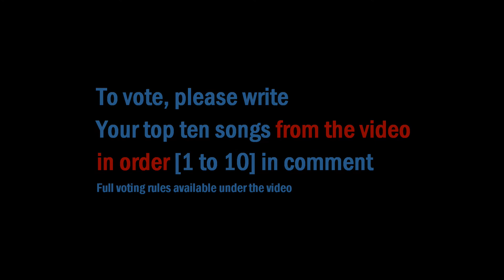LeVoteChartz Week 16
The official chart for the 16th week of LeVoteChartz

LeVoteChartz Rules
1.To vote, You have to write your top ten songs from the list in order 1-10 In comment
2.Our scoring system:
3.Obviously one person can only vote once.
4.You can also suggest us a song, which You want to see in the chart.
5.If two songs have the same amount of points, then the song which has bigger single amount is classified higher
For Example: 15pts collected from 10,4 and 1 pointis is worse than 15 points collected from 12, 2 and 1.
If the best single amounts of points are also the same, then the order of voting decides.

List of songs to vote:
Anna Naklab feat. Alle Farben & YOUNOTUS - Supergirl
AURORA - Running With The Wolves
Avicii - Waiting For Love
Brandon Flowers - Can't Deny My Love
Elina Born & Stig Rasta - Goodbye To Yesterday
Ella Henderson - Mirror Man
Fall Out Boy - Uma Thurman
Florence And The Machine - Ship To Wreck
Giorgio Moroder feat. Sia - Deja Vu
Hardwell feat. Jonathan Mendelsohn - Echo
Il Volo - Grande Amore
John Newman - Come And Get It
Kid Ink feat. Tyga, Wale, YG & Rich Homie Quan - Ride Out
Kiesza - Sound Of a Woman
KRÓL - Zaklęcie
Lena - Traffic Lights
Loic Nottet - Rhythm Inside
Lost Frequencies feat. Janieck Devy - Reality
Lykke Li - Never Gonna Love Again
Major Lazer & DJ Snake feat. MØ - Lean On
Martin Solveig feat. Sam White - +1
Mary Komasa - Come
Meg Myers - Sorry
Mia Martina feat. Waka Flocka - Beast
Muse - Dead Inside
Of Monsters And Men - Crystals
Pim Stones - We Have It All
Robin Schulz feat. Ilsey - Headlights
Sia - Big Girls Cry
Stefanie Heinzmann - In The End
The Chemical Brothers feat. Q-Tip - Go
The Weeknd - The Hills
Tiesto & KSHMR feat. Vassy - Secrets
Tinie Tempah feat. Jess Hlynne - Not Letting Go
Twenty One Pilots - Stressed Out
U2 - Every Breaking Wave
Walk Off The Earth - Rule The World
Years & Years - King
Yelawolf - Johnny Cash
Zedd - True Colors

VOTING DEADLINE: June 22nd  15:00 GMT+1